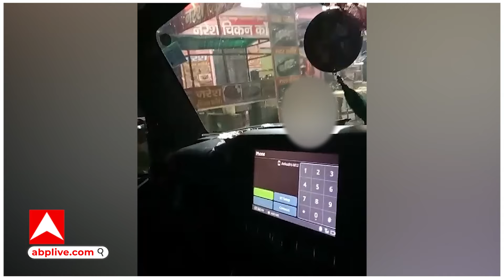Spitting On Roti Viral Video: गाजियाबाद के बाद अब बागपत से थूक लगी रोटी बनाने का वीडियो वायरल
बागपत में थूककर रोटी बनाने का वीडियो फिर वायरल...होटल में मिल रही थूक लगी रोटी...युवक ने वीडियो बनाकर किया सोशल मीडिया पर वायरल...शहर कोतवाली के टटीरी कस्बे स्तिथ होटल का है वीडियो.